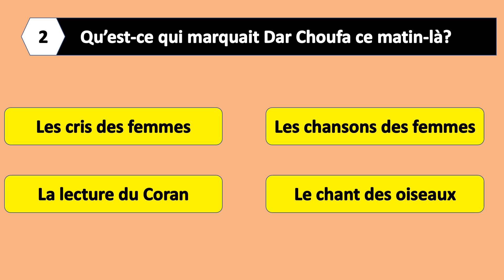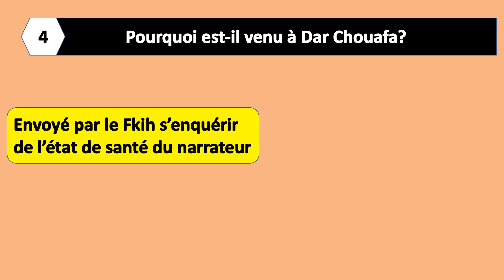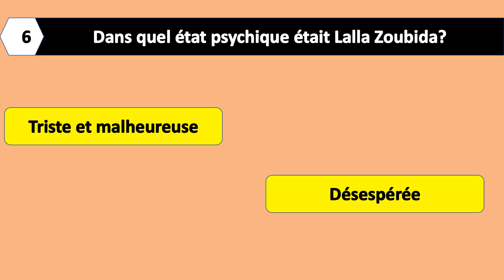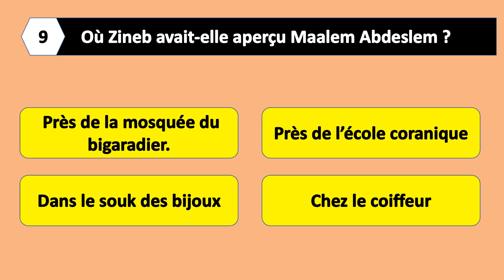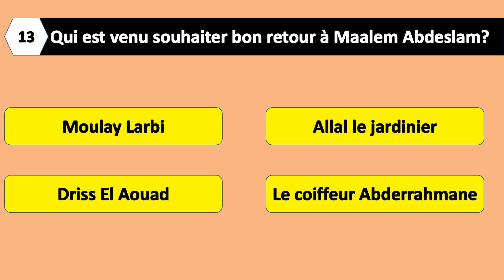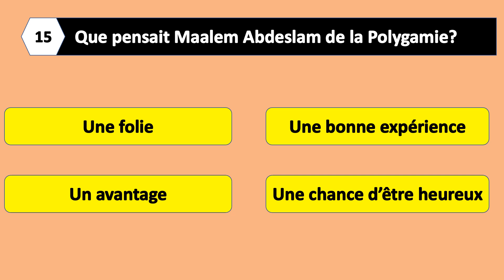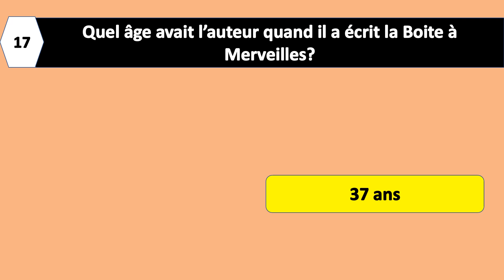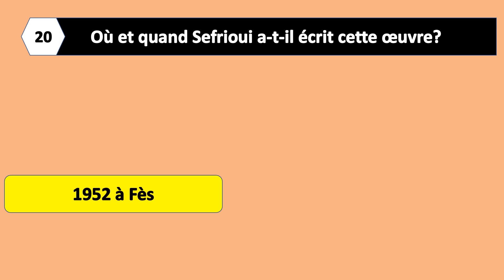la Boite à Merveilles chapitre 12 questionnaire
Comprendre chapitre 12 la boite à merveilles questionnaire avec réponses